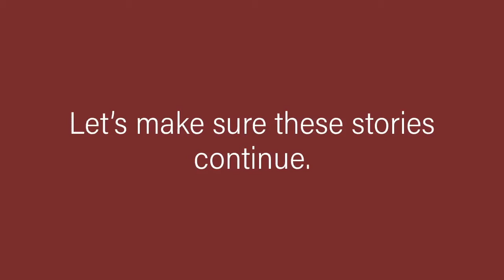The Nutcracker Tradition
The Nutcracker means 10,000 people - audience members, local dancers and musicians - coming together to celebrate dance, music, and holiday tradition. But the show is more than a classic ballet. It is a thru line in the stories of families across our community. Let’s make sure those stories continue.